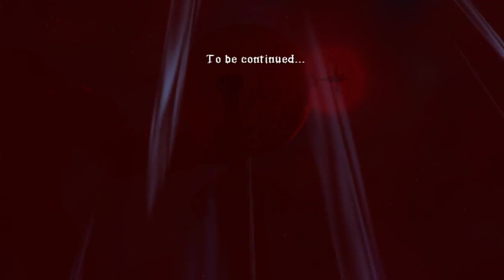Slain: Back from Hell Part 5 (FINALE)